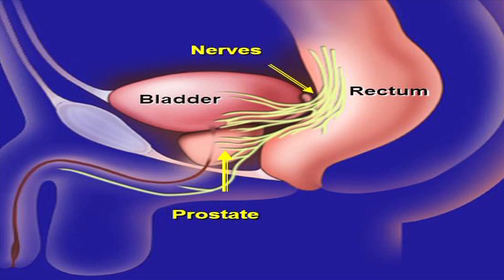Dr. David Samadi - Prostate Cancer - Anatomy of Prostate Gland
Dr. David Samadi, top prostate cancer doctor, takes a humorous approach to detailing the intricacy of prostate cancer surgery and difficult nature of reaching and safely removing the prostate.

He explains that the prostate gland, a walnut-size organ, is located just above the rectum and is attached to both the bladder and the urethra. Additionally, the prostate is completely surrounded by tiny, sensitive nerves that control sexual function.

Dr. Samadi's lighthearted approach to explaining male anatomy stresses the complexity of the structure and the importance of surgeon expertise in performing robotic prostatectomy surgery.